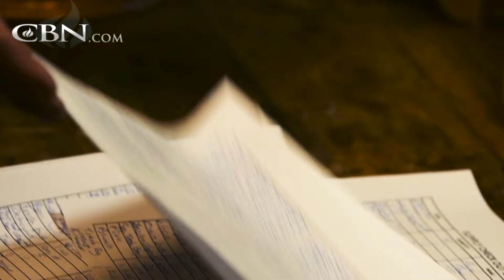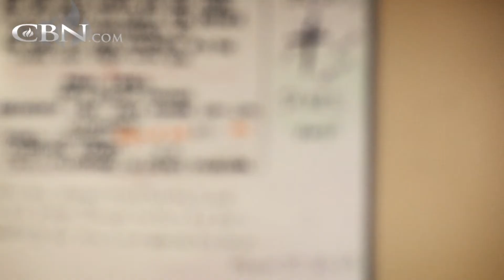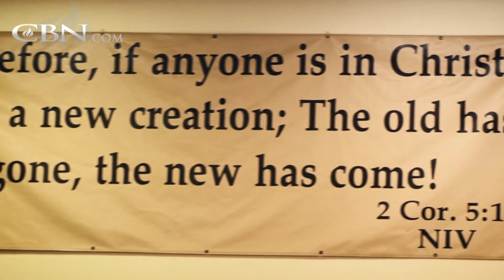Where to Turn When Religion Lets You Down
David didn’t understand the difference between religion and having a relationship with God, so he chased fulfillment in money, women and alcohol. As his addictions became unmanageable, David met a man who saved his life.